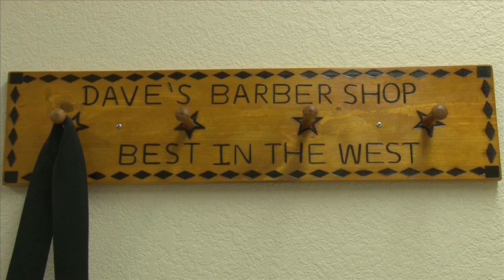Lemon Wood Social Committee Presents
Dave's Barber Shop